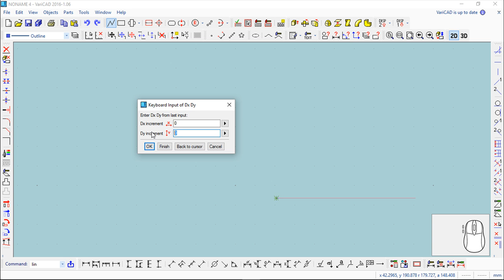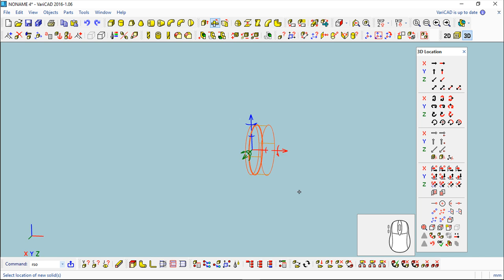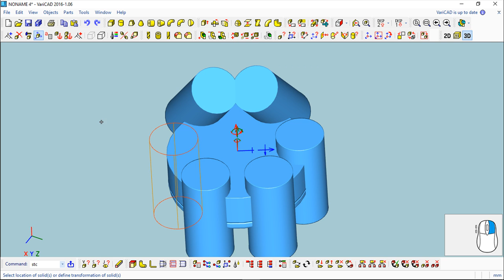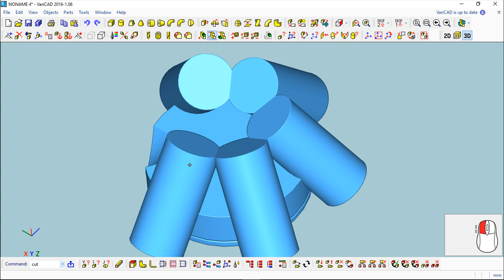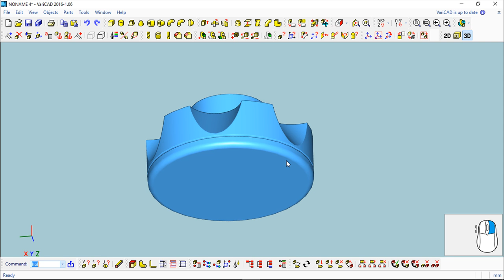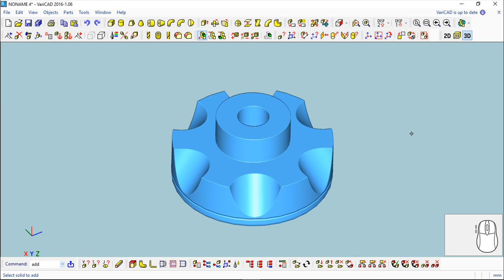VariCAD 2016 3D - Exercise 61